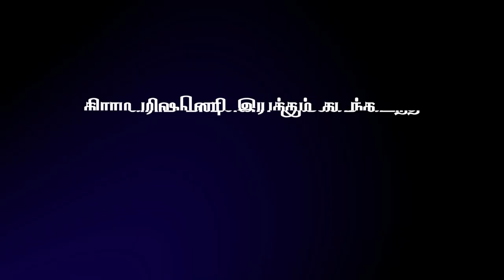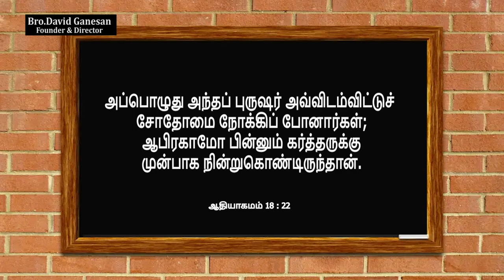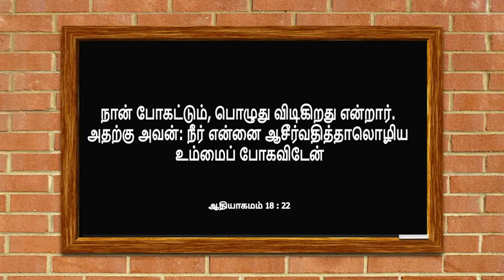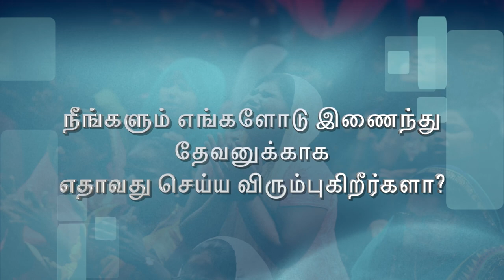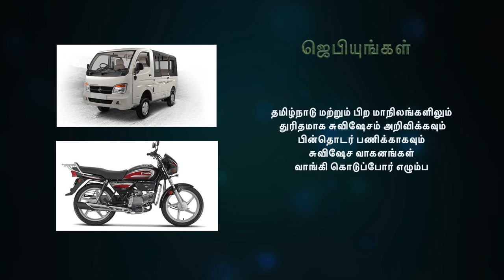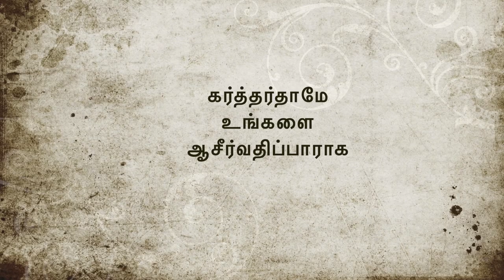கிராமிய நேரம் | Bro. David Ganesan